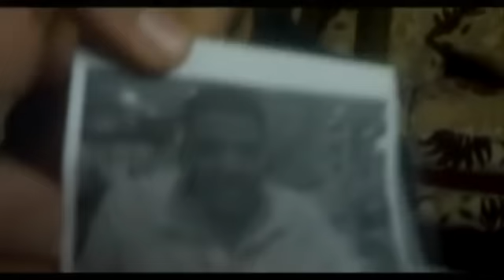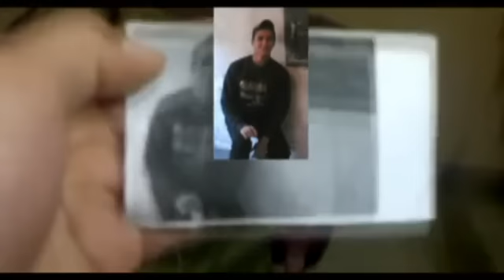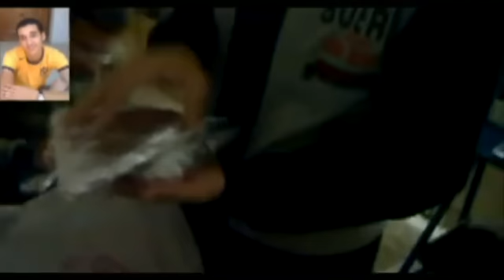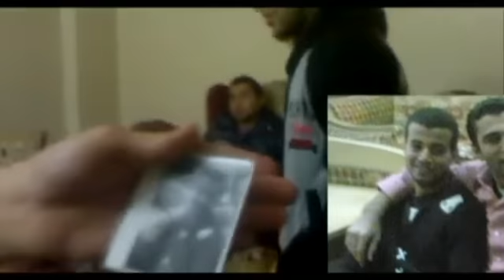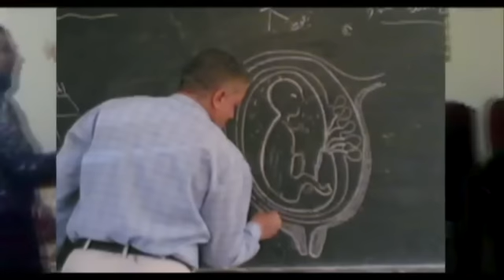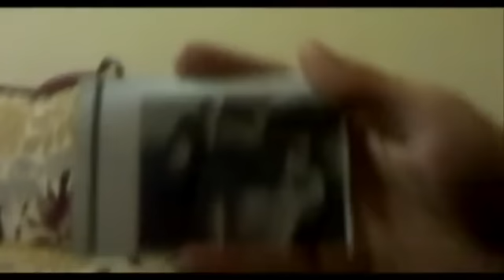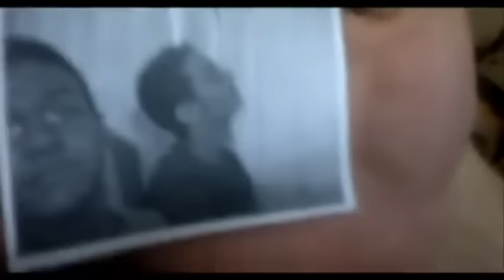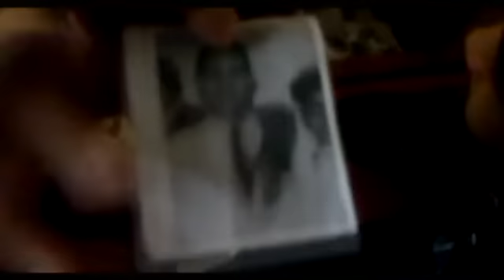(كامل) يوم مع صحابي..لعبة ممتعة..ذكريات جميلة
هذه لعبة لعبناها في بيت إسلام
عبارة عن صور لأشخاص طلبة وأساتذة
يقوم أحنا بتمثيلها لصاحبه
وصاحبه يستنتجها..

أنس عبد العزيز أحمد
محمد صبري عشري
طبعت علاء الدين
إسلام أحمد مصطفى
إبراهيم محمود أحمد